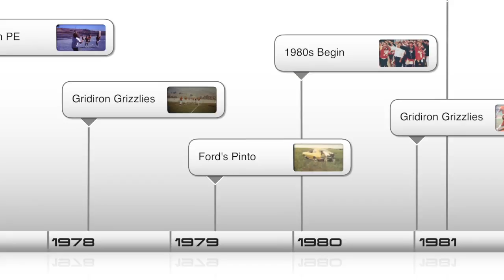California High School's 40th Anniversary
This video is a timeline of California High School from 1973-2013